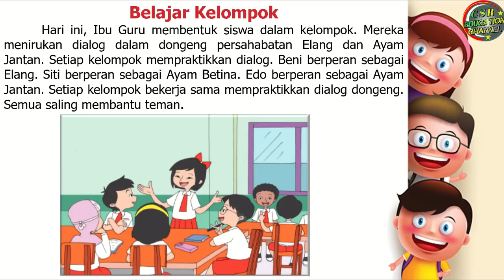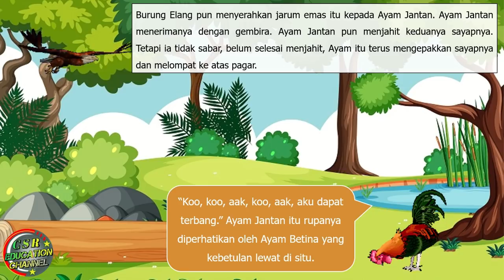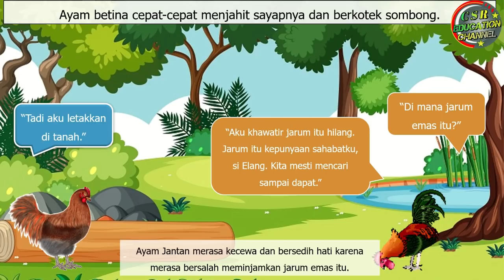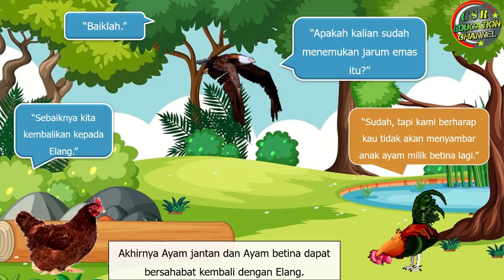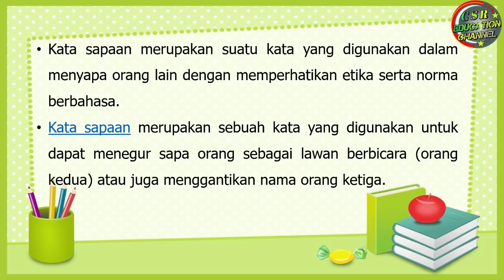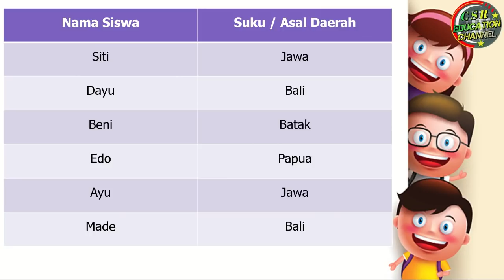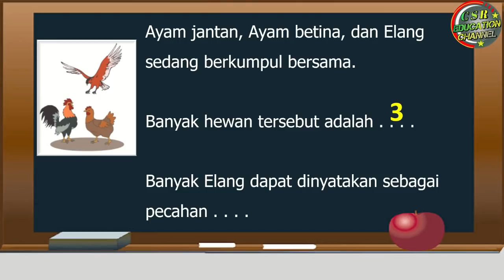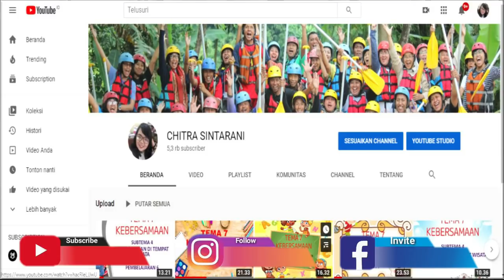Kelas 2 Tematik : Tema 7 Subtema 2 Pembelajaran 4 (KEBERSAMAAN)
Pembelajaran ini :
a) Sumber : Buku Tematik Pemerintah Kurikulum 2013 Tema 7 Revisi 2018
b) Media : Power Point, dreamstime.com, freepix, msofficeskill.com
c) Editing : Filmora, Camtasia